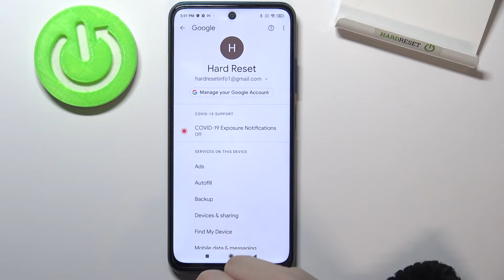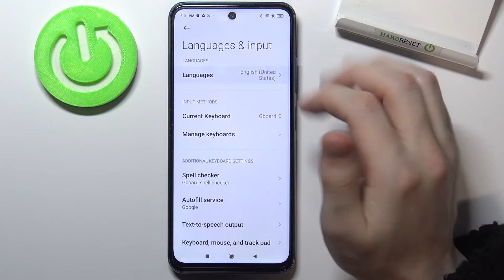Как поставить русский язык на телефоне Poco M3 Pro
Добро пожаловать на канал Hardreset info, пользователи Poco M3 Pro. В этом видеоролике мы покажем вам как на телефоне Poco M3 Pro установить русский язык системы. Если вы хотели бы чтобы все на телефоне Poco M3 Pro было на русском языке, помогаем поменять язык телефона Poco M3 Pro на русский.

Как установить русский язык системы на Poco M3 Pro? Как сделать все в телефоне Poco M3 Pro русским? Как поставить русскую раскладку на Poco M3 Pro? Где найти русский язык в телефоне Poco M3 Pro? Как поменять язык всех программ и нестроек Poco M3 Pro русским?